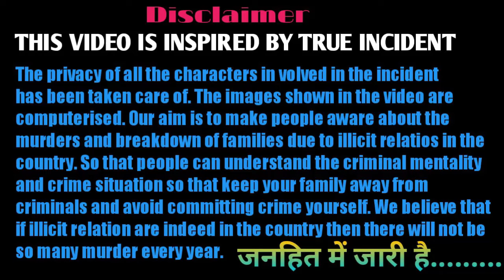Very different matter | अफेयर